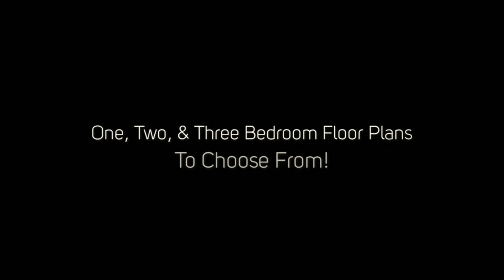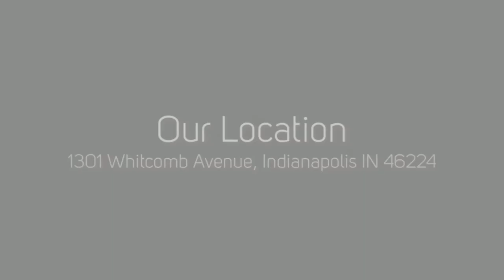Carriage House West Apartments Video